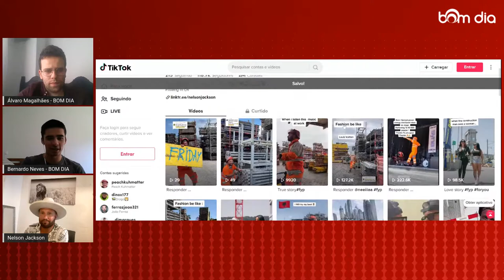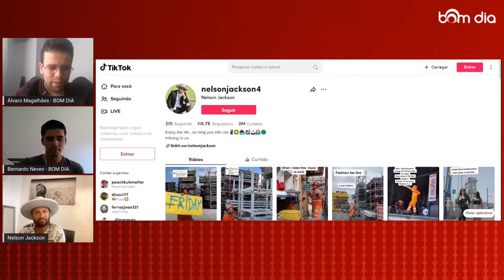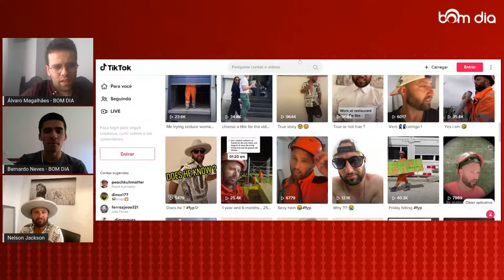Entrevista a Nelson Jackson